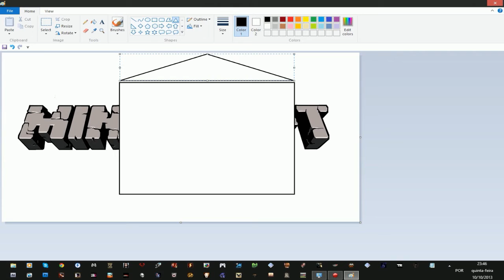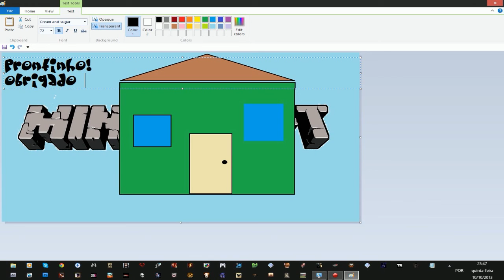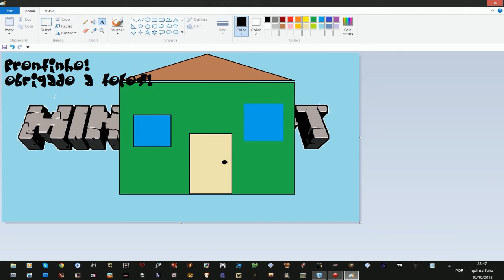FAZENDO UMA CASA NO MINEFEZES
finalmente um plamegay de Minefezes no canal!!!